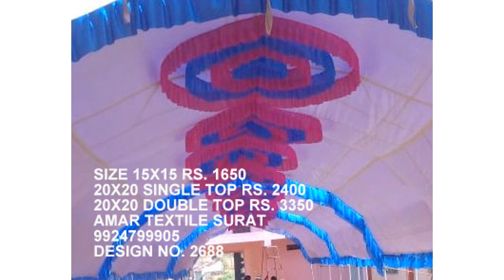GUJARAT MANDAP PANDALS SHAMIYANA TENT DECORATION CLOTH WHOLESALERS